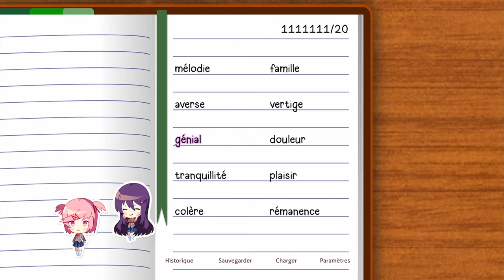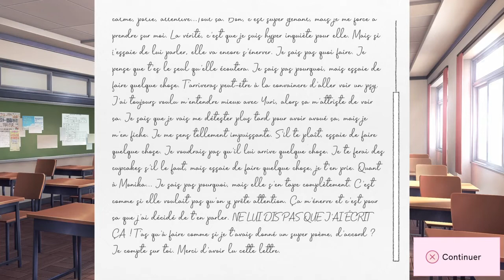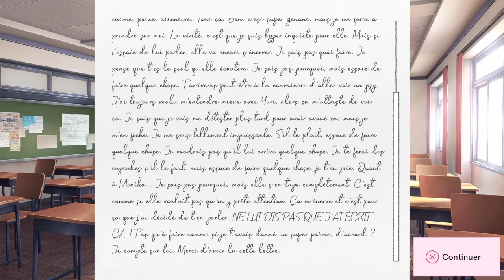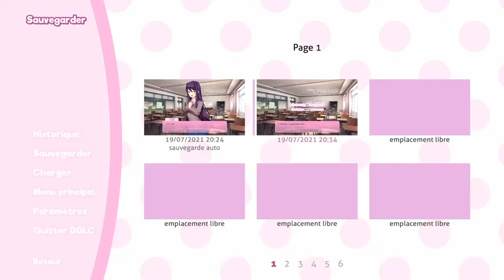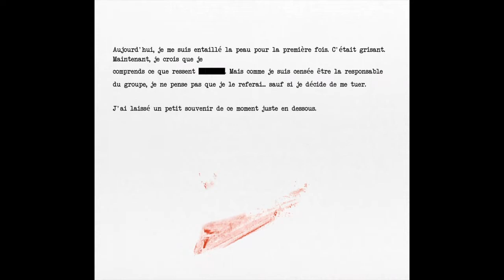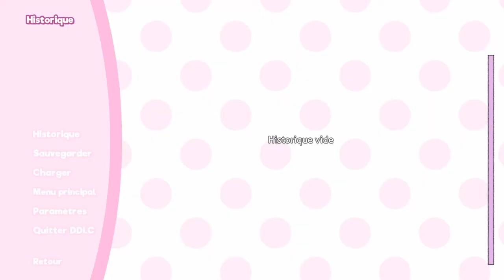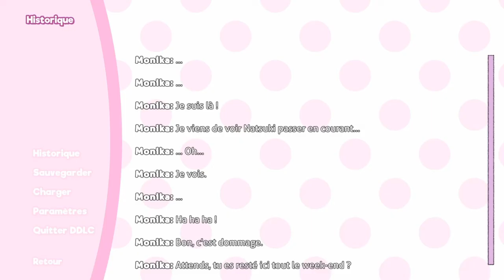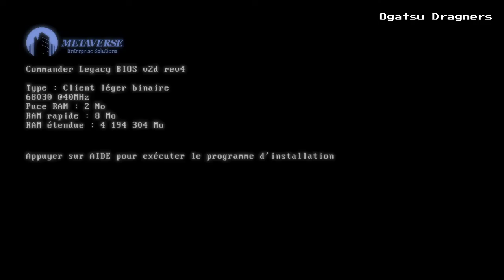DDLC #9 CA NE FINIRA JAMAIS?????